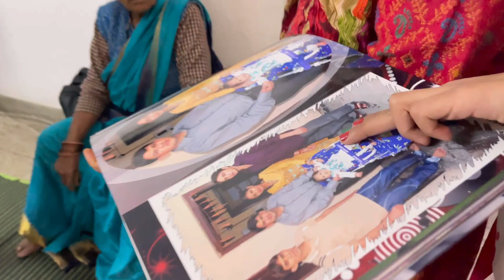आज मेरी पूरी family एक साथ कौन नन्हा मेहमान आया पहली बार हमारे घर पर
Umeed Hai Dosthu app logo Ko Meri video Achchi Lagi Hogi Pasand Ayi hai to like Zaroor Karna or Nye hai to subscribe Zaroor Karna bell icon Bhi press Karna to get notification of my upcoming videos  milte h next video me naye josh ke sath tab tak ke liye bye bye

About me
This channel is source of Travelling , daily Vlogging , exploring , cooking and ( Uttarakhand the recipes also )

Regards,
Ridhu Vlogs